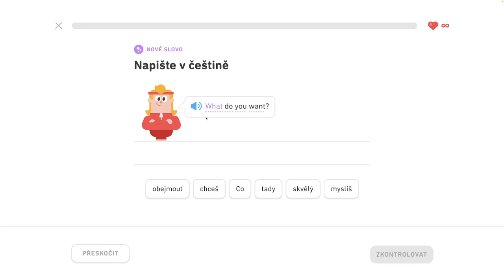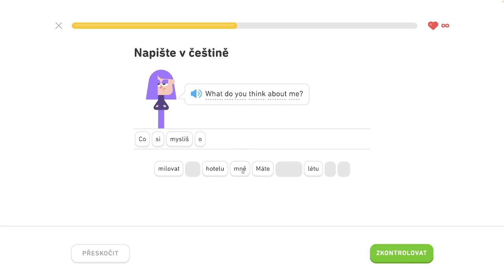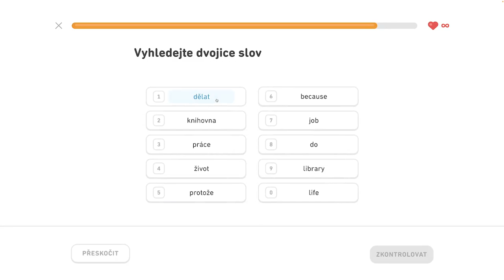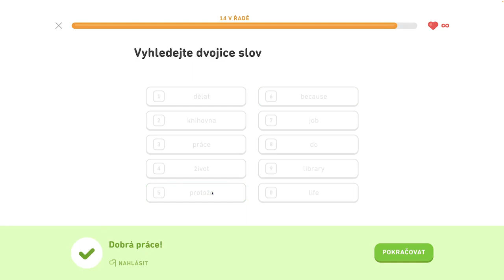🇺🇸 S2, J2 - Konverzujte počas rande 2/6 - Rozprávajte sa o škole, konverzujte počas rande